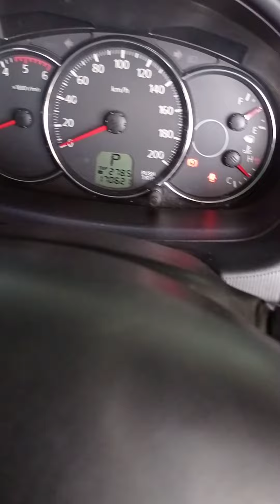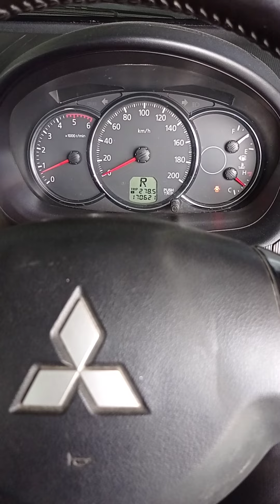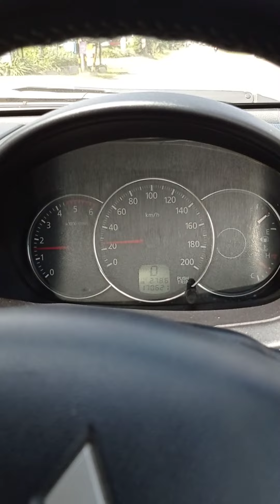biar selang ANGIN TURBO Mitsubishi Pajero SPORT tidak mudah rusak kena OLI